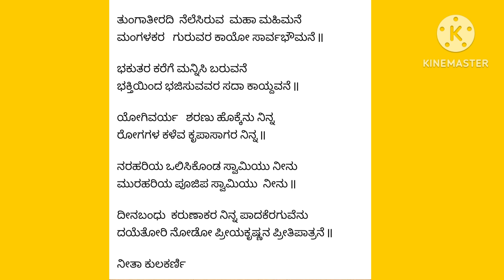ರಾಯರ ಆರಾಧನೆ|ಕಾಯೋ ರಾಘವೇಂದ್ರನೆ| ಮಂತ್ರಾಲಯ ಗುರುವರ್ಯ|GURU RAGHAVENDRA(kannada bhakti song)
ರಾಯರ ಆರಾಧನೆ .ನಿರಂತರ ಗುರು ರಾಯರ ಭಜಿಸೋಣ ಬನ್ನಿ